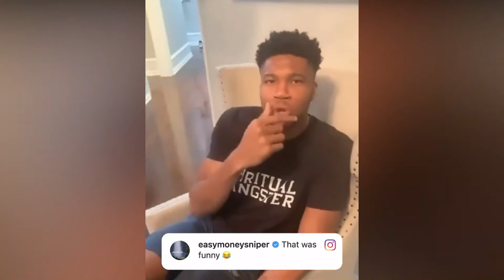Giannis Antetokounmpo Best Dad Jokes & Funniest Moments